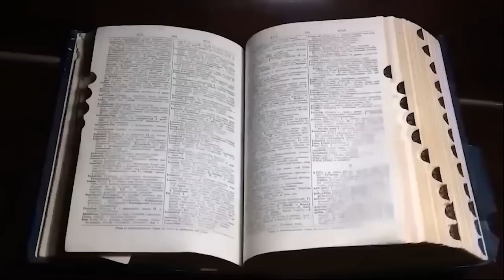GİZEMLİ KADINDAN İNTİKAM BÜYÜSÜ! | YAŞANMIŞ KORKU HİKAYELERİ | PARANORMAL HİKAYELER